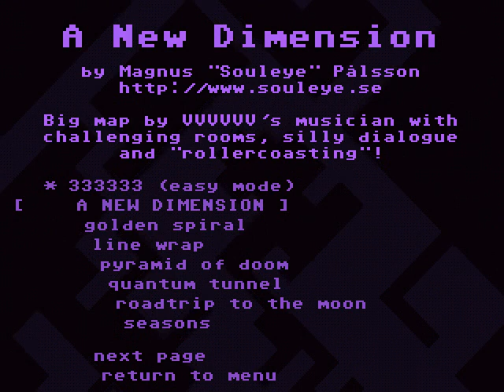Some Guy Plays VVVVVV [13 Alpha] A New Dimension by Magnus "Souleye" Pålsson, Part 1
Alright, I've decided to take on a different player level, and I believe I got votes for A New Dimension, so I'm giving that a shot. However, this level looks massive, way more massive than 333333 (Easy Mode), and that level was also massive. So, I've decided to just play around 10 minutes or so of this level at a time, and I'll probably do the same thing when I retry 333333 (Easy Mode) later.

In this episode, I manage to get impaled on spikes several dozen times, collect two tricky trinkets, and cover a couple of columns towards the left edge of the map.

Oh, and sorry about the occasional choppiness in this video. The computer must've been doing some random background processing or something as I was recording.

Also, I've been wondering something... Should I relabel the episode numbers for my Time Trials videos to "[6 Alpha]", "[6 Beta]", etc.? Or should I leave them the way they are now, as "[6]", "[7]", etc.? (If I relabel the episode numbers, this video will become episode "[8 Alpha]".) Let me know what you think, guys!